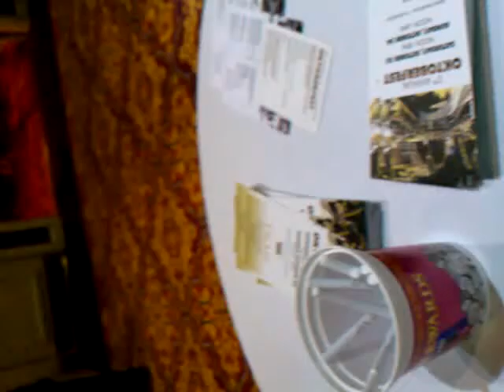Octoberfest @ A.C. Taj Mahal 10/24/2010